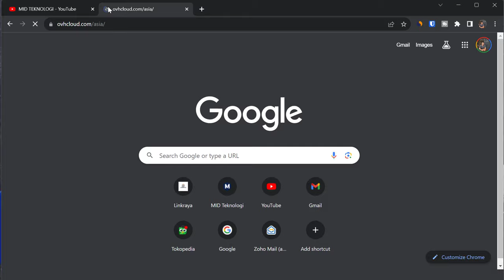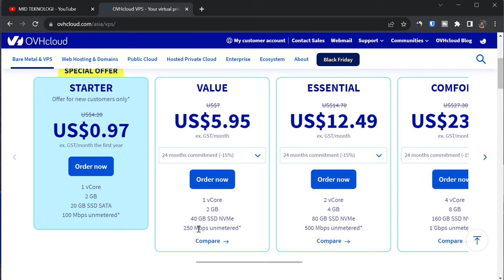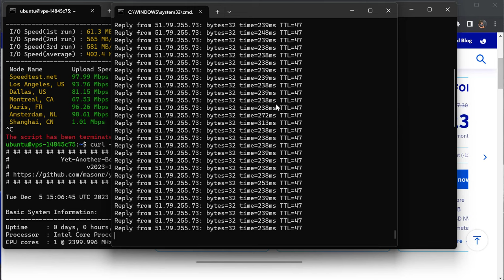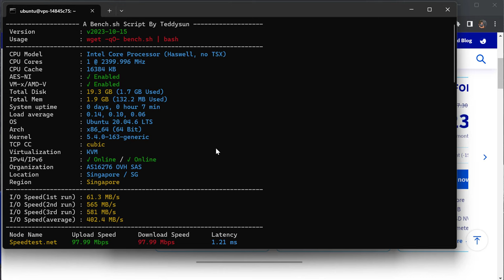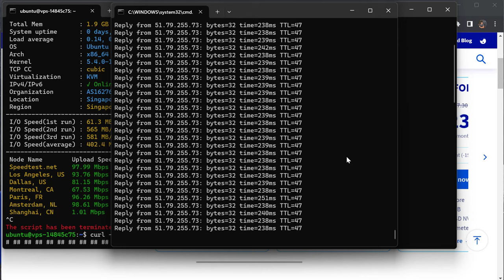Review VPS Murah OVH CLOUD (Datacenter Singapore)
Promo Course Mastering Cyberpanel (Bonus Script & Source Code)

Buat Link Bio, Short URL dan QR Code Gratis!

di video ini, kami mengeksplorasi kehandalan, kinerja, dan nilai dari layanan VPS yang terjangkau dari OVH.

Berikut hasil benchmark vps ovhcloud
 CPU Model          : Intel Core Processor (Haswell, no TSX)
 CPU Cores          : 1 @ 2399.996 MHz
 CPU Cache          : 16384 KB
 AES-NI             : ✓ Enabled
 VM-x/AMD-V         : ✓ Enabled
 Total Disk         : 19.3 GB (1.7 GB Used)
 Total Mem          : 1.9 GB (132.2 MB Used)
 System uptime      : 0 days, 0 hour 7 min
 Load average       : 0.14, 0.10, 0.06
 OS                 : Ubuntu 20.04.6 LTS
 Arch               : x86_64 (64 Bit)
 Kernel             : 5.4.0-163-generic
 TCP CC             : cubic
 Virtualization     : KVM
 IPv4/IPv6          : ✓ Online / ✓ Online
 Organization       : AS16276 OVH SAS
 Location           : Singapore / SG
 Region             : Singapore
 I/O Speed(1st run) : 61.3 MB/s
 I/O Speed(2nd run) : 565 MB/s
 I/O Speed(3rd run) : 581 MB/s
 I/O Speed(average) : 402.4 MB/s
 Node Name        Upload Speed      Download Speed      Latency
 Speedtest.net    97.99 Mbps        97.99 Mbps          1.21 ms
 Los Angeles, US  93.76 Mbps        98.41 Mbps          222.03 ms
 Dallas, US       81.15 Mbps        100.23 Mbps         250.28 ms
 Montreal, CA     67.53 Mbps        101.20 Mbps         293.84 ms
 Paris, FR        96.26 Mbps        99.95 Mbps          148.03 ms
 Amsterdam, NL    98.61 Mbps        99.54 Mbps          153.21 ms
 Shanghai, CN     1.01 Mbps         92.28 Mbps          281.05 ms

Uptime     : 0 days, 0 hours, 11 minutes
Processor  : Intel Core Processor (Haswell, no TSX)
AES-NI     : ✔ Enabled
VM-x/AMD-V : ✔ Enabled
RAM        : 1.9 GiB
Swap       : 0.0 KiB
Disk       : 19.3 GiB
Distro     : Ubuntu 20.04.6 LTS
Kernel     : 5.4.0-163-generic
VM Type    : KVM
IPv4/IPv6  : ✔ Online / ✔ Online

IPv6 Network Information:
ISP        : OVH SAS
ASN        : AS16276 OVH SAS
Host       : OVH
Location   : Singapore, North West (03)
Country    : Singapore

fio Disk Speed Tests (Mixed R/W 50/50) (Partition /dev/sda1):
Block Size | 4k            (IOPS) | 64k           (IOPS)
Read       | 16.01 MB/s    (4.0k) | 257.78 MB/s   (4.0k)
Write      | 16.04 MB/s    (4.0k) | 259.13 MB/s   (4.0k)
Total      | 32.06 MB/s    (8.0k) | 516.92 MB/s   (8.0k)
Block Size | 512k          (IOPS) | 1m            (IOPS)
Read       | 614.95 MB/s   (1.2k) | 697.44 MB/s    (681)
Write      | 647.62 MB/s   (1.2k) | 743.89 MB/s    (726)
Total      | 1.26 GB/s     (2.4k) | 1.44 GB/s     (1.4k)

iperf3 Network Speed Tests (IPv4):
Provider        | Location (Link)           | Send Speed      | Recv Speed      | Ping
Clouvider       | London, UK (10G)          | 89.3 Mbits/sec  | 51.6 Mbits/sec  | 231 ms
Scaleway        | Paris, FR (10G)           | busy            | 32.3 Mbits/sec  | 185 ms
NovoServe       | North Holland, NL (40G)   | 91.2 Mbits/sec  | 46.7 Mbits/sec  | 239 ms
Uztelecom       | Tashkent, UZ (10G)        | 88.0 Mbits/sec  | 46.5 Mbits/sec  | 225 ms
Clouvider       | NYC, NY, US (10G)         | 83.4 Mbits/sec  | 52.5 Mbits/sec  | 244 ms
Clouvider       | Dallas, TX, US (10G)      | 74.0 Mbits/sec  | 10.4 Mbits/sec  | 369 ms
Clouvider       | Los Angeles, CA, US (10G) | busy            | 45.3 Mbits/sec  | 230 ms

Geekbench 6 Benchmark Test:
Test            | Value
Single Core     | 726
Multi Core      | 730